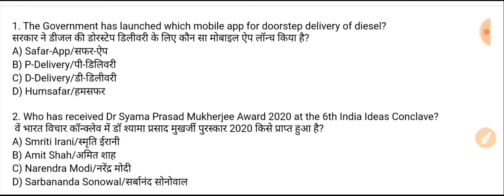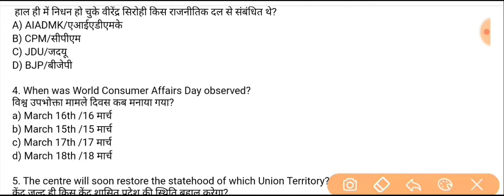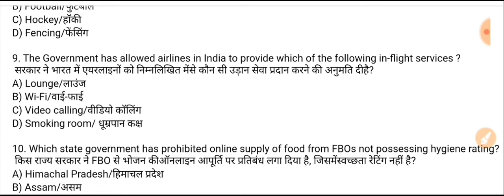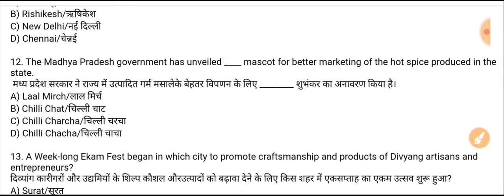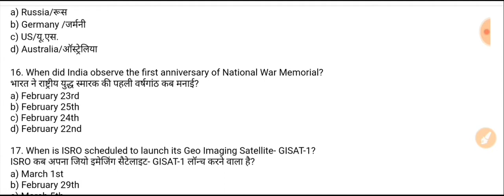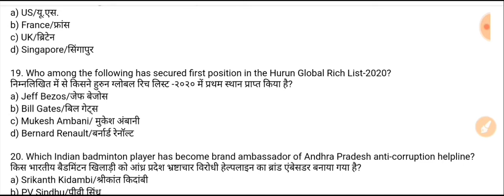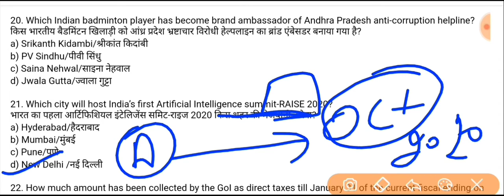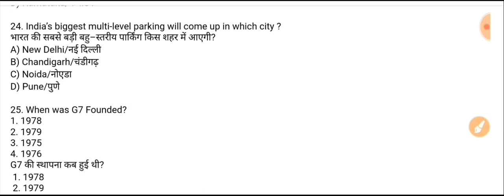Top 25 GK questions and answers/Very important GK all competitive exams/GK video